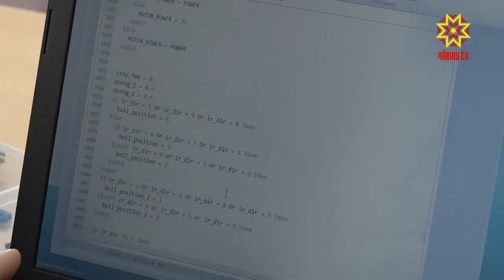Школьники из Новочебоксарска вошли в состав сборной России по робототехнике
2 новочебоксарских школьника вошли в состав
сборной России по робототехнике. С ребятами встретилась Юлия Важенина.